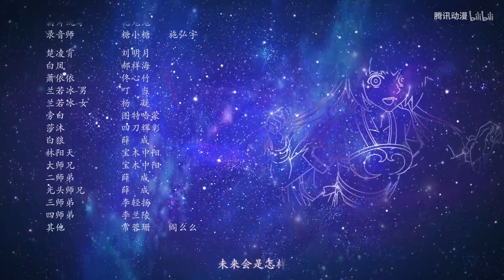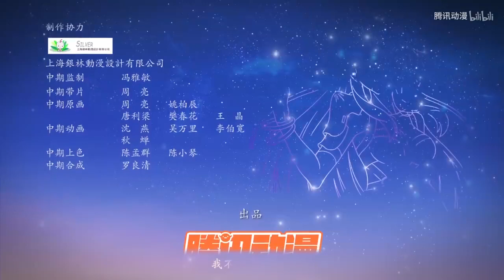Huan Jie Wang (eudemon quest) episode 03 subtitle indonesia